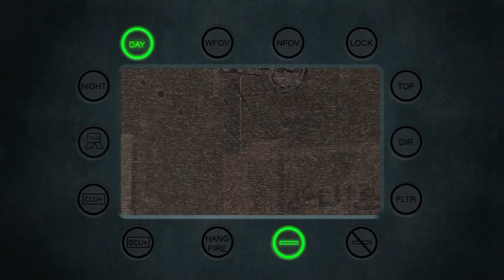CALL OF DUTY 4 MODERN WARFARE - CHAPTER 3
Hello friends! Today we dive into the exciting world of Call of Duty 4: Modern Warfare. In this video, I present a gameplay full of fast-paced action scenes, impressive graphics and strategic tactics.

📌 What you will find in this video:

🚀 Intense conflict scenes and impressive missions
🔫 Best weapon and equipment selections
🎯 Strategic tips and tricks for high success
🥇 Tactics to win in Multiplayer mode
You can also share your favorite Call of Duty memories in the comments.

Enjoy watching and good games!

Hello game lovers. If you like playing games, embarking on new adventures and having fun, you are in the right place! As Forbidden Gamer, I am here to provide you with the latest game reviews, exciting gameplay videos and content about my own experiences.

I CONTINUE WITH NEW VIDEOS